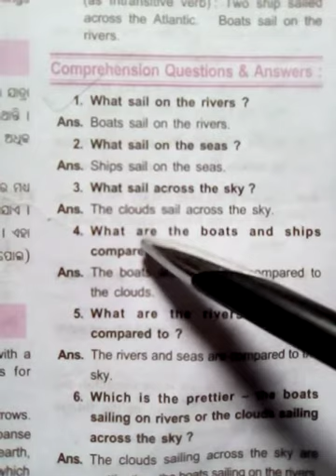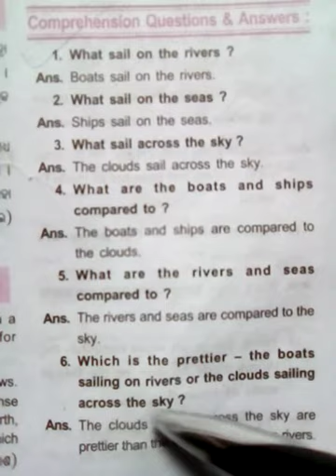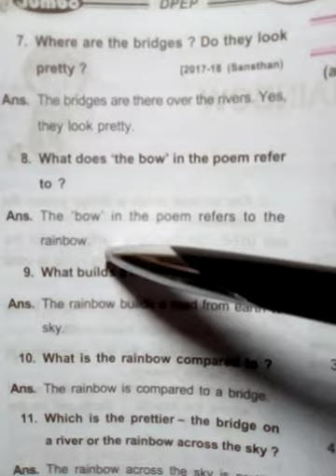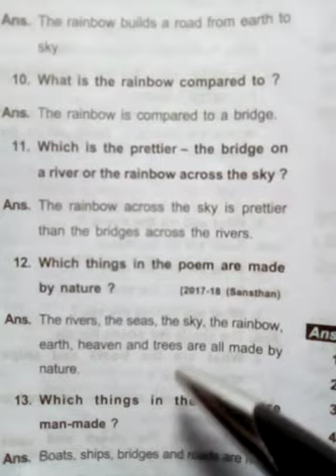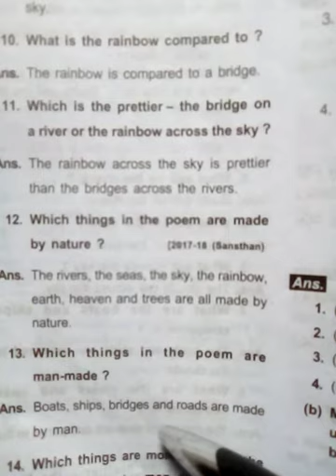The rainbow (comprehension questions and answers) , class 8